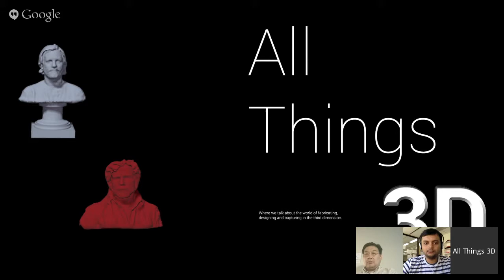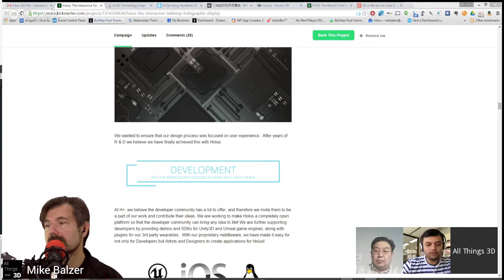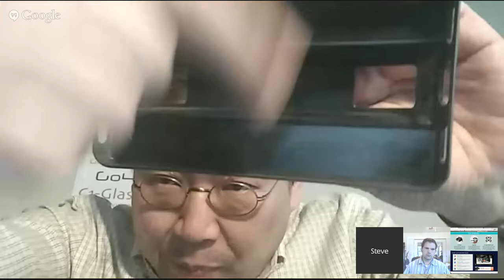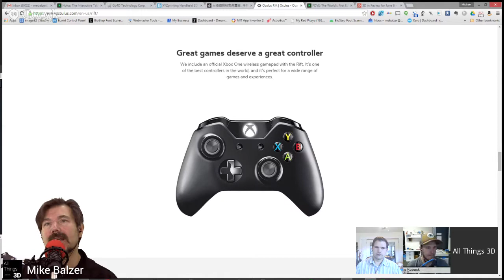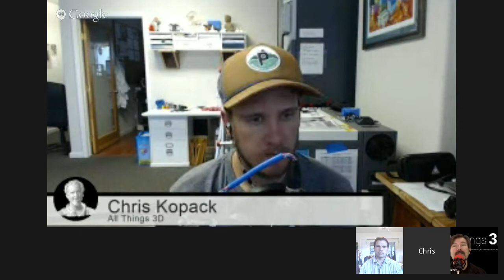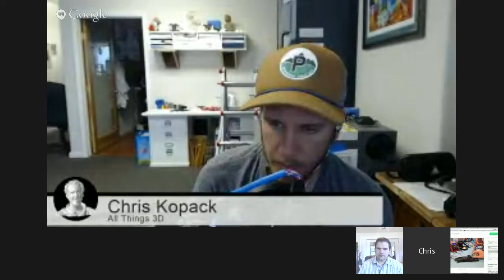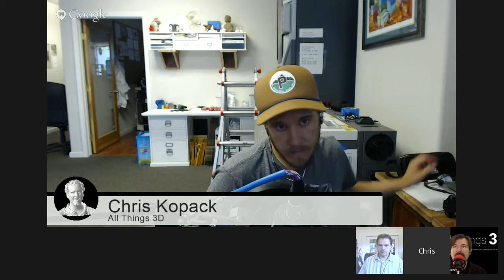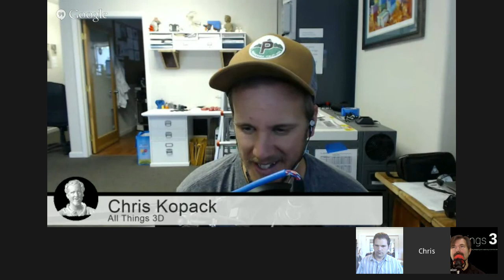3D in Review for June 6 - 12, 2015: "AWE"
In this episode Mike will talk to Steve, the CEO of the little VR glasses called G04D C1-Glass, a well made, lightweight foldable frame for around $20 dollars that does everything that Google Cardboard does and more.  As well as talking with Dhruv about the Holus, a holographic station that brings the scene from Star Wars to you dining room table.

A summary of 'Augmented World Expo' -- AWE.  And breaking news on HP's Sprout that now includes 3D scanning capability for objects 8" x 8" x 8" at 500 micron scanning resolution.  And a close and intimate look at NEODiVR and what makes it special compared to Microsoft HoloLens and Google Tango.

Our"guest crashers" are Steve, CEO of GoggleTech creators of Go4D and Dhruv, CTO of H+ Technologies, creators of Holus a brand new way to view and interact in 3D.

Oculus Rift Press announcement.

And if you feel we are too much into virtual reality, James is going to talk about the his first experience with the "FlashForge CreatorPro" and ask the "Print Whisperer" on how to best get started and hot to get ABS to stick.

And always, a whole lot more.

Opening Video:  Oculus Rift Reveal
Episodes in the can: Day 1 and Day 2 “live” at AWE

Guest Crasher: Steve from Go4D and Dhruv Adhia from H+ Technologies

News:
Mike - HP announces yesterday at 1:05 p.m.. 3D capture in the Sprout with turntable

Mike - Motion holography is finally here (sort of) -- meet HOLUS - play video:  Meet Holus: The Interactive Tabletop Holographic Display

VR Corner, in a Round Room (Interactive 3D):
Mike - Oculus Rift is finally announced and isn’t it sexy -- for headgear?  But what about Fove?

3D in Medicine:
Mike - Analogic congratulates Siemens on Achieving FDA MileStone

3D in Engineering:
James - First Turbine Print

Projects of the week:
Mike - NEODiVR- It is finally here!  I will be doing another PiP version and setting up a wireless mic for better voice clarity from the initial video done Monday night.

Chris - Plastic Bearings are the future. None has any for extrusion rails so I designed my own with IGUS 180-PF Tribo Filament. Demo!

James - Shapeway printed in bronze, anniversary gift.

The Print Whisperer:
Chris - Let's get Jame's ABS to stick!

Updates from the Past:
Mike -  Let’s talk about my brief “live” interview with Amir, CEO of Sixense.
Chris -

Upcoming Shows & Events:

E3 Starts Sunday Look for our coverage.